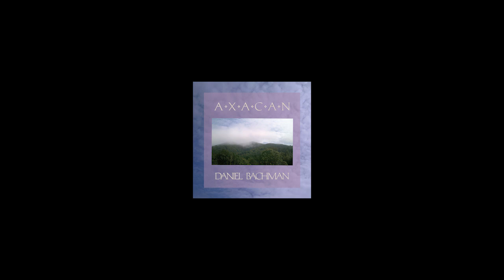Daniel Bachman - 05 Blue Ocean 0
There has never been an album quite like "Axacan", guitarist Daniel Bachman’s latest double LP. By defiantly playing against type and creating an album that, sonically and compositionally speaking, has more in common with Pierre Schaeffer or Edgard Varèse than John Fahey or even Jack Rose, Bachman has crafted one of the most introspective and deeply personal albums of instrumental music released in recent memory.

"Axacan" weaves together acoustic guitar and harmonium alongside raw material from various locations, events, and natural phenomena to create a conceptual three-dimensional collage. Using everything from field recordings of church bells, frogs, and birds to treated radio broadcasts, dead pine trees, and tuned fishing wire, Bachman has both honed and mastered the compositional technique hinted at on 2018’s "The Morning Star". As on that album, the guitarist’s approach on "Axacan" is both documentary and authorial, utilizing electroacoustic techniques, organic drones, and environmental sounds to enrich his exhilarating music. These sounds are deployed reverently; there is very little superficial “sound for sound’s sake” here. Each creak, clatter, or bang colors Bachman’s aural Polaroids with deep and personal significance.

The keening and spooky “Blues In The Anthropocene” is a prime example of Bachman’s compositional framework: sounding at first like a lost, ethereal Guitar Roberts side, the piece’s accompaniment by the sound events of rusted tools being throw into a dumpster, high pitched feedback from a radio broadcast, and a storm on Bachman’s familial homestead Ferry Farm—a reputedly haunted plantation and Civil War battlefield once occupied by George Washington—provide a kind of orchestral menace. The piece ends abruptly, as if the room from which these sounds were emanating was suddenly struck by lightning, leaving only the lonesome sound of rain. “Year of the Rat” begins with a plaintive, unhurried exploration of a guitar tuning, hearkening back to Bachman’s earlier LPs; soon, the playing begins increasing in tempo like a person hurtling deeper and deeper into anxiety recounting a traumatic event before settling down, as if tranquilized.

The epic and ominous “Blue Ocean 0” mixes lapping waves, polysynth, fiddle, and tape machine, as well as the sound of wind blowing through fishing line and tuned to a harmonium drone, to convey the grim scientific epoch theorized in its title. “Big Summer,” too, masterfully integrates Bachman’s indisputable guitar prowess with a sense of calamitous menace: the sound of an unaccompanied acoustic slide guitar is heard emanating from what sounds like a waterlogged, malfunctioning cassette, the tremulous vibrato supplied by the limitations of the warbling tape. The effect is like hearing some lost country blues literally unearthed from the soil.

On “WBRP 47.5,” we can make out, amidst radio dial surfing, a brief snippet of dialogue:

“…it might be some time before things can…”

The voice abruptly cuts off before we can hear more, though we hear this same sample repeated a few minutes later, suggesting that this is less a mere exercise in knob-turning than the evocation of a time loop. The chilly ambiguity of the message, and the accompanying rustling of a dead pine tree slowed to match the pitch of the drone and fiddle, only reinforces the dread. As the radio sounds fade, pained roars evoke immolation, turbulence, the death of a bellowing beast. Bachman follows this with album highlight “Coronach,” a probing 12-string rumination that stands as Bachman’s most accomplished and beautiful guitar piece in years.

By carefully selecting and meticulously editing the album’s many extra-and-non-musical sounds, Bachman imbues the music with both a sense of place and a sense of purpose, chronicling a search for meaning, hope, and truth in haystacks both figurative and literal. It is no mean feat to produce a largely instrumental album that somehow deals directly with the crises of our time—climate change, the COVID-19 pandemic, the lingering effects of colonialism and genocide—and make it intimate and personal, but "Axacan" is such an album, a spiritual cousin of equally apocalyptic masterpieces like Penderecki’s “Threnody to the Victims of Hiroshima,” William Basinski’s "Disintegration Loops", and Lou Reed’s "Berlin". Great works of art such as these can often leave you breathless, but they do something else, too: they can leave you changed.

- James Toth